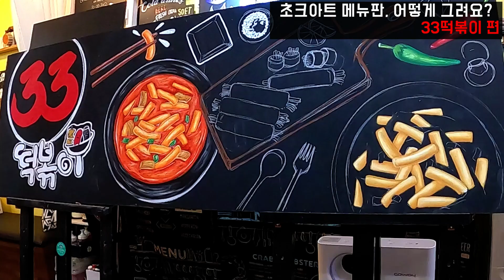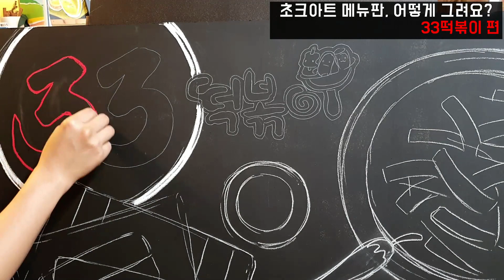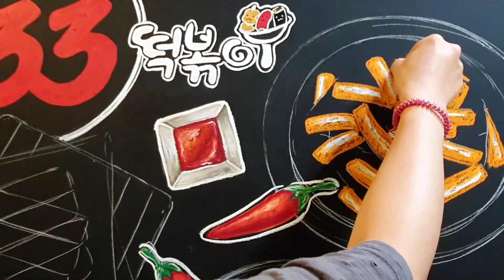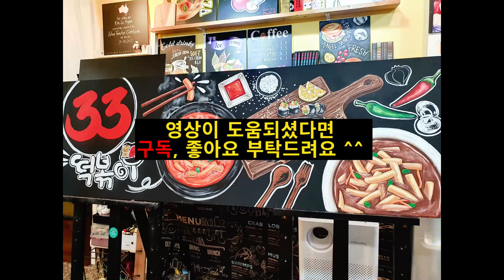33떡볶이 그리는 작가 / 직장인에서 공방창업 10년차 / 오일파스텔로 그려요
이번 영상은 자막만 간단히 넣은 브이로그 형식으로
메뉴판 작업과정을 찍어보았어요.
저는 개인 매장의 그림을 주로 그리지만, 종종 33떡볶이 처럼
프렌차이즈 매장의 그림을 그리기도 합니다.
오일파스텔로 그리는 떡볶이, 김밥 감상해주세요.^^
궁금하신점은 댓글 달아주시면 답변 드리겠습니다.
구독자 여러분, 늘 감사합니다.

[초크아트, 분필로 꿈을 그리는 여자 구매페이지]
예스24:

[Music]